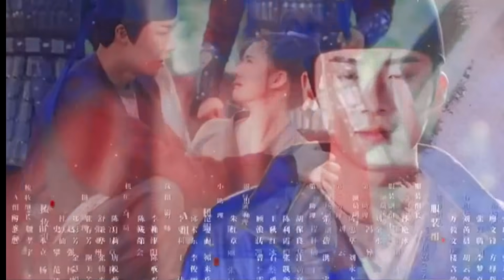太虐心！冷血侍卫终于找到公主 心疼到落泪｜皓嫣 皓都x乐嫣 长歌行 The Long Ballad 迪丽热巴、吴磊、刘宇宁、赵露思主演